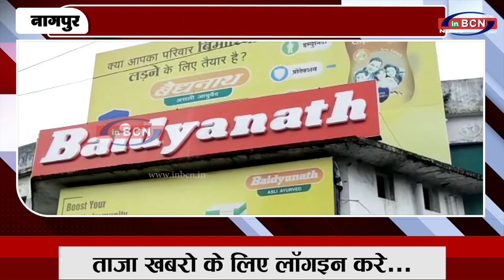बैद्यनाथ समूह से 8 करोड़ की ठगी | INBCN NEWS